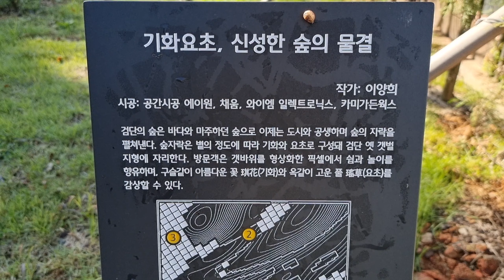기화요초 | LH garden show 2022 | 정원 보여주는 남자 | 인천 검단 정원 나들이